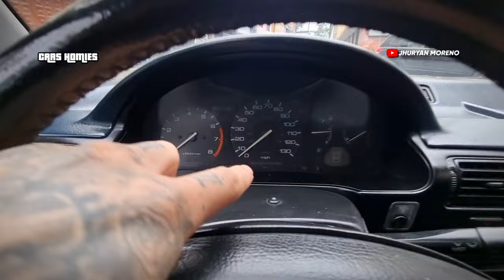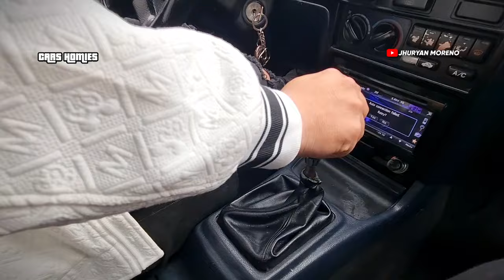HONDA ACCORD COUPE '92 CB7 | QUITO-ECUADOR